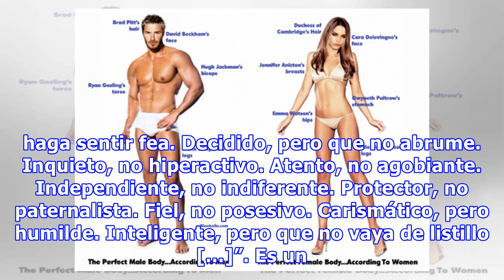El hombre y la mujer perfectos son ¿supermodelos?